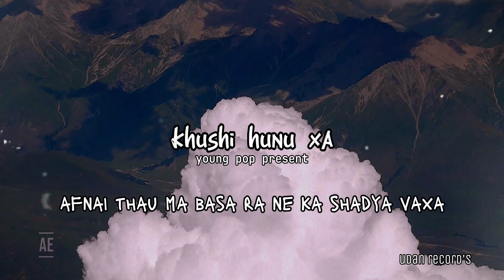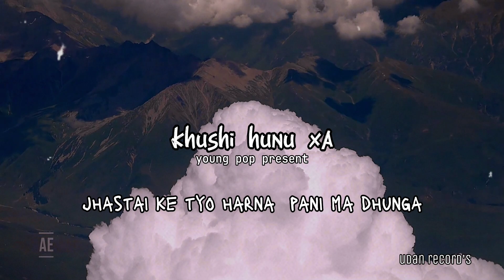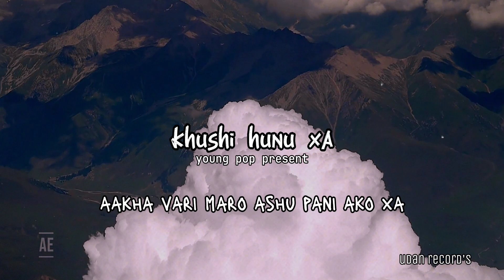young pop|khushi hunu xa|officel audio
record by udan: record
mix mastering :udan record
video edit and lyrics edit:udan record
represent kavreli bloods